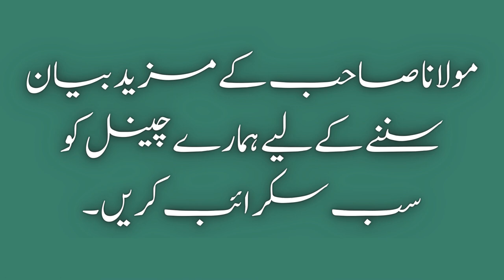70 Hazar Farishty Janazy Mein (Aik Roohani Guftagu) - Muhammad Ajmal Raza Qadri Bayan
70 Hazar Farishty Janazy Mein (Aik Roohani Guftagu) - Muhammad Ajmal Raza Qadri Bayan